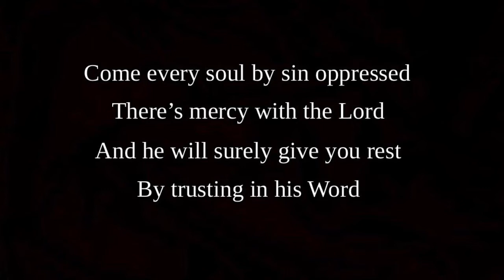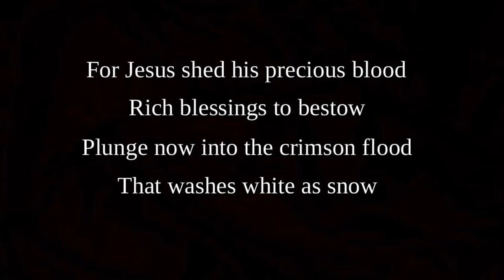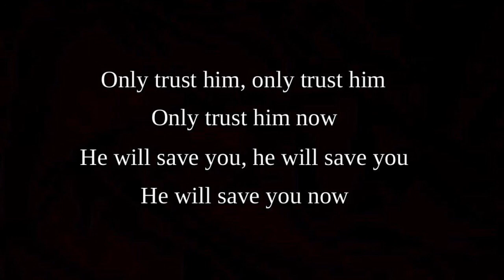Only Trust Him | Lyrics | Hymn Instrumental On Guitar & Mandolon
Come every soul by sin oppressed... Only trust him is a beautiful hymn by John H Stockton and composed by Ira Sankey. Sing along with this peaceful instrumental on the guitar and mandolin!